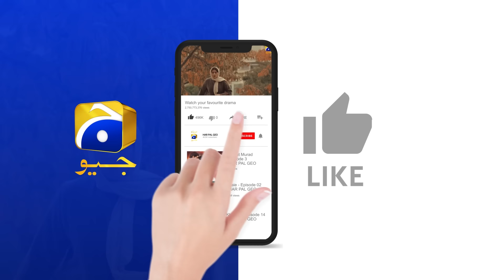Maa Nahi Saas Hoon Main Episode 88 | 𝐁𝐞𝐬𝐭 𝐌𝐨𝐦𝐞𝐧𝐭 𝟎𝟏 | Hammad Shoaib - Sumbul Iqbal | Har Pal Geo